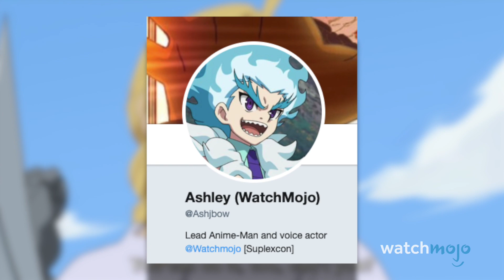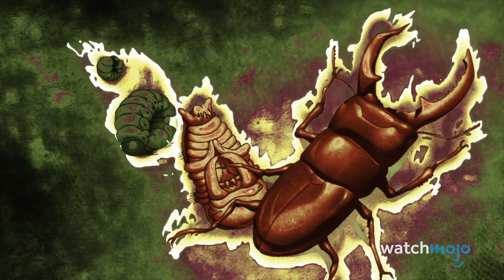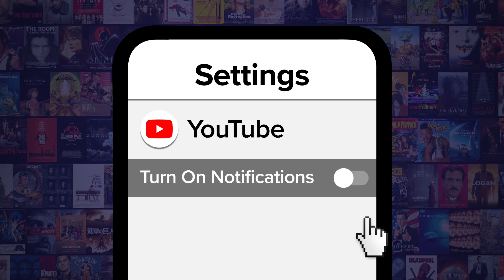Top 10 Most Addictive Anime to Watch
Just one more episode! Join Ashley as we look over the anime that are impossible to veer away from once started, including series such as "Attack on Titan", "JoJo's Bizarre Adventure", "Code Geass", and more! Which was the last anime binged?